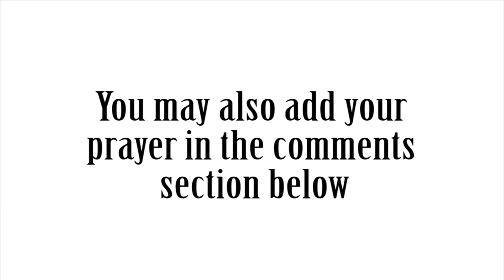Feb 14 Evening Devotion and Prayer “The Love That Unites”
February 14 Evening Devotion and Prayer with the book Prepare the Way by Joe Engelkemier.

And above all things have fervent charity among yourselves: for charity shall cover the multitude of sins.  1 Peter 4:8